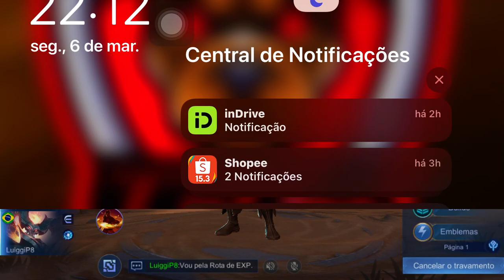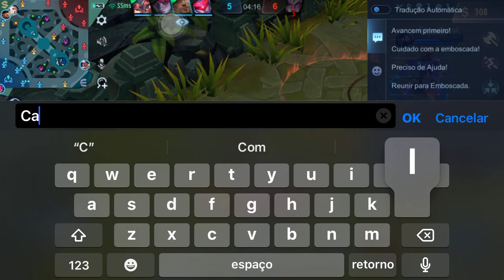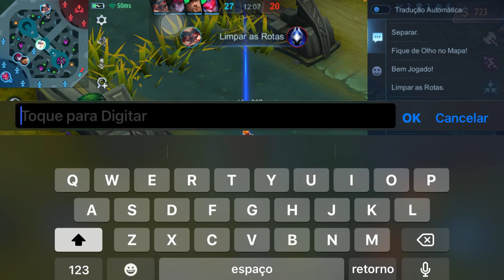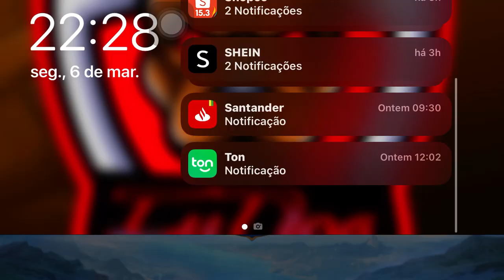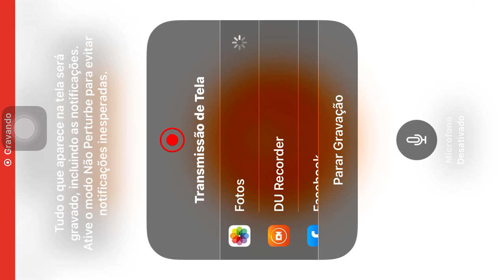Móbile Legends teste áudio visual com IPhone XR